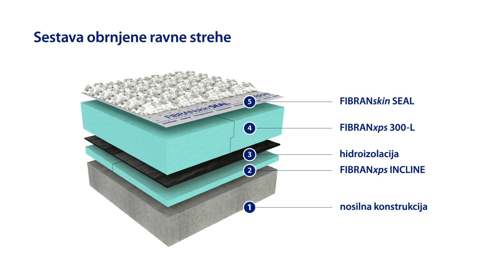Prenova vrtca z obrnjeno ravno streho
Prisluhnite zanimivim pogovorom o projektu prenove vrtca z obrnjeno ravno streho. O posebnostih projekta smo povprašali arhitekta Uroša Uršiča, izvajalca del Jako Ozvaldiča in našo prodajno-tehnično svetovalko Petro Švigelj. Celoten pogovor si lahko ogledate v videu, več o izvedeni rešitvi obrneje ravne strehe pa si lahko preberete tukaj

Imate morda kakšno vprašanje povezano z načrtovanjem in izvedbo ravne strehe?